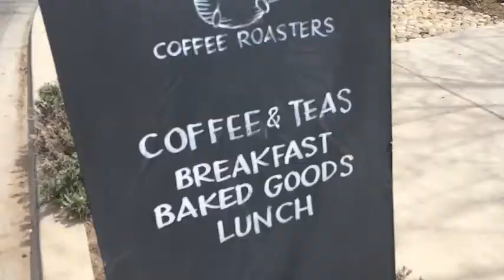WHEN IN SANTA FE